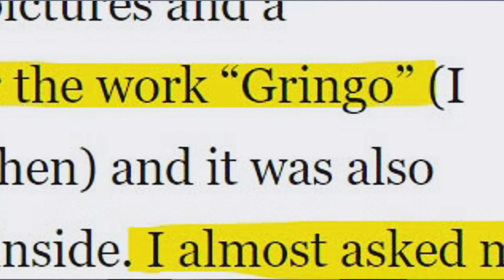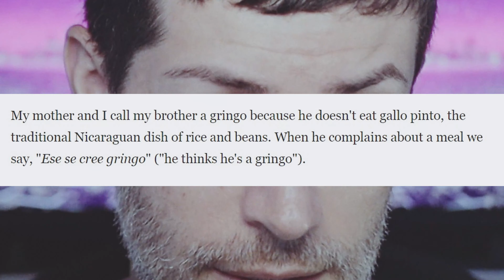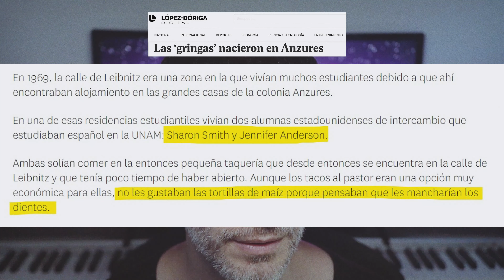Americano Glossary: An Incomplete Guide To The Word 'Gringo' (Part 1)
Is there a single word among Spanish-speakers which can be used to describe someone’s appearance, fashion sense, ethnicity, and immigration status? Plus, can the same word be used as an insult, or be entirely inoffensive, while also describing food? Yes!